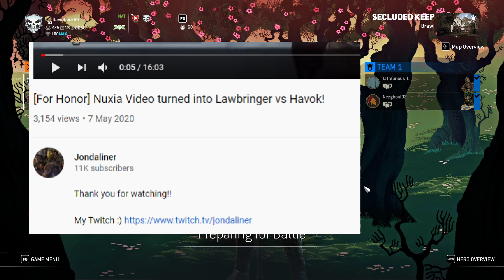Havok invades the U.S.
Brawls on the U.S. servers with Jondaliner :)